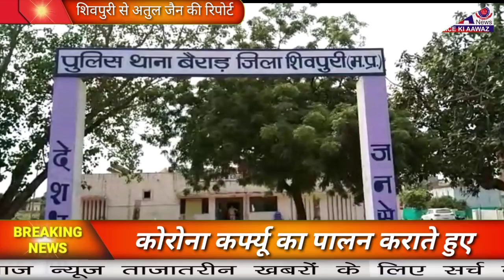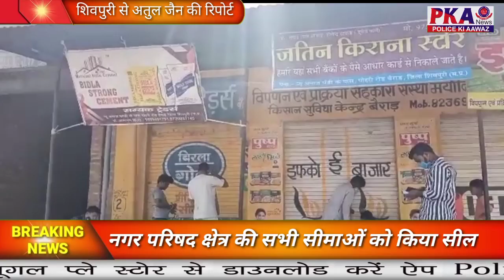कोरोना कर्फ्यू का पालन कराते हुए नगर परिषद क्षेत्र की सभी सीमाओं को किया सील